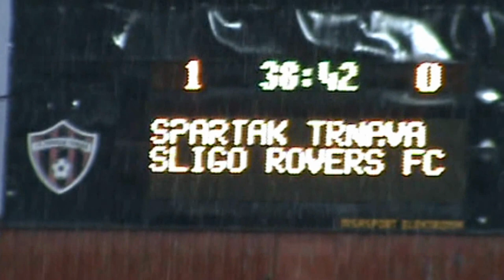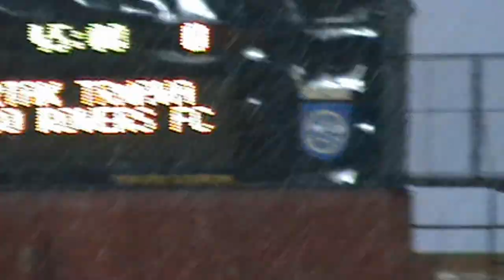FC Spartak Trnava vs. Sligo Rovers FC Part 3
Europe League 2012/2013, FC Spartak Trnava (SVK) vs. Sligo Rovers FC (IRL) 3:1 (3:0), Trnava, Slovakia, Thursday July 19th, 2012, 19.00 H, 6832 att., goals: 38´Karhan, 45´ Mikovic 2 - 68´Peers